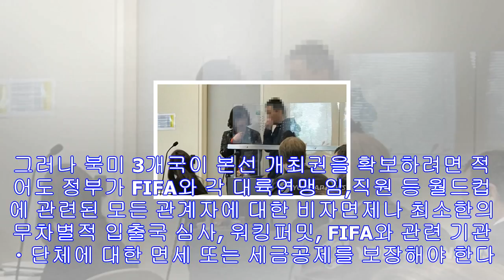Fifa '2026년 월드컵 유치 무비자ㆍ노동허가 정부가 보증해야'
(서울=연합뉴스) 김용윤 기자 = 2026년 FIFA 월드컵축구를 유치하려면 무비자 입출국 허용 외에 노동허가, 세금공제 등 일련의 조치를 정부가 보증해야 할 것으로 보인다. FI...